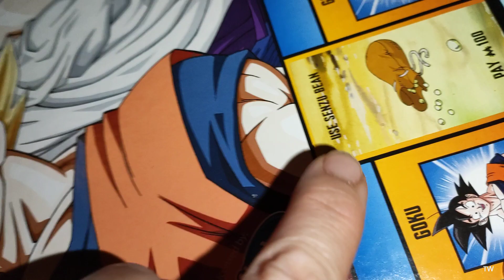monopoly dragonballz game